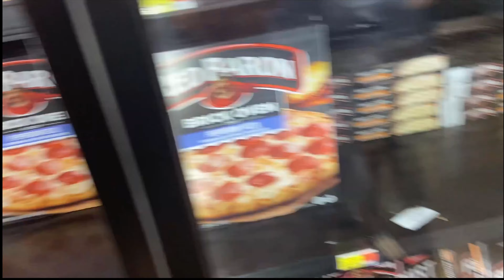WEEK IN OUR LIFE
Ages:
Bre: 21
De: 21